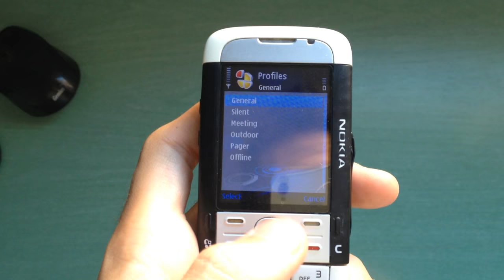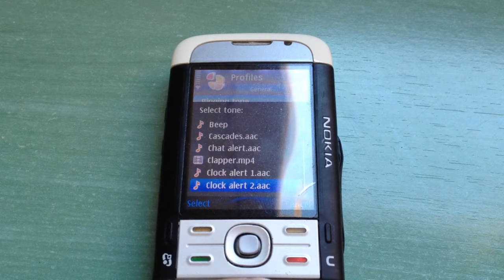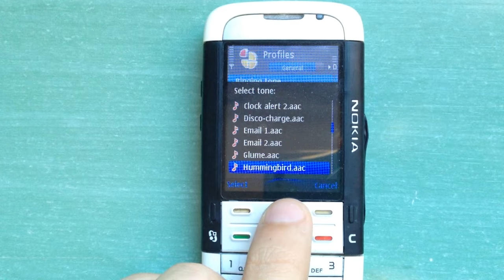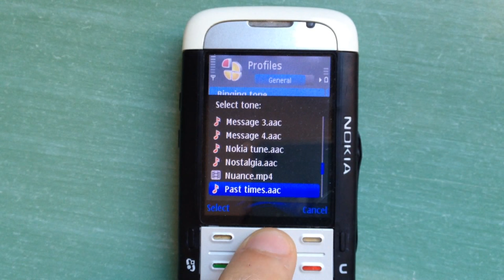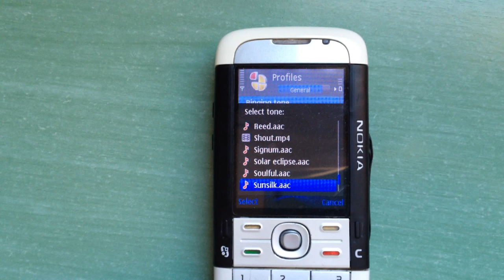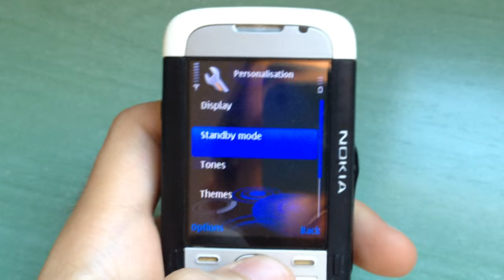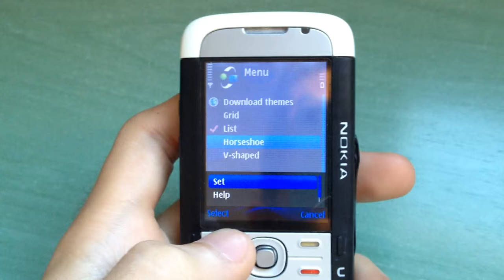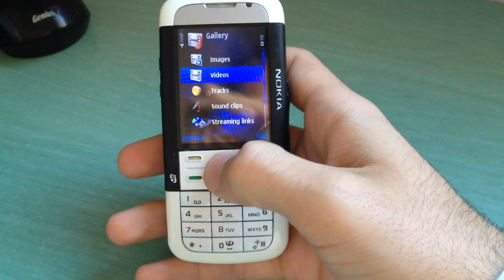Nokia 5700 review (ringtones, themes & camera) rare phone, enjoy ;)